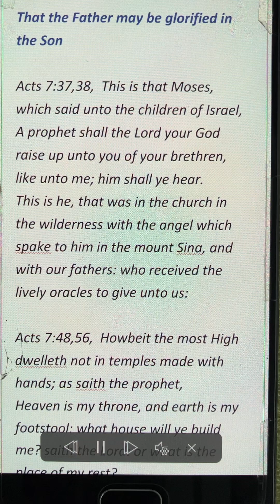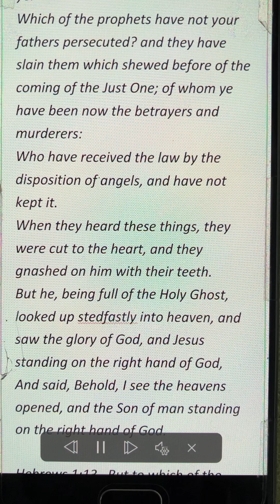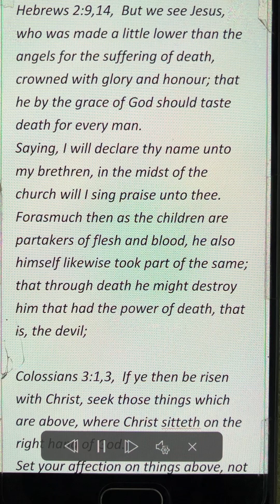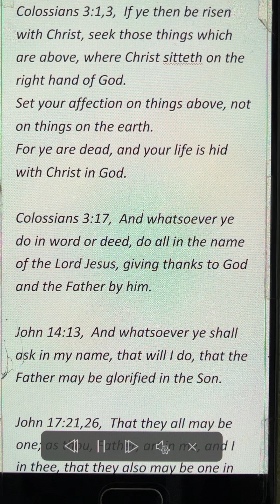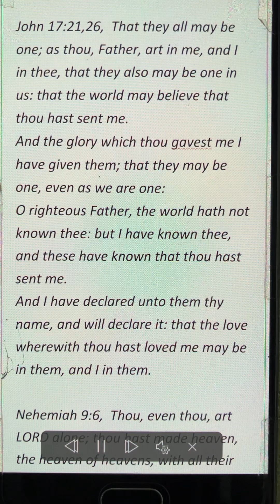That the Father may be glorified in the Son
Acts 7:37,38,  This is that Moses, which said unto the children of Israel, A prophet shall the Lord your God raise up unto you of your brethren, like unto me; him shall ye hear.
This is he, that was in the church in the wilderness with the angel which spake to him in the mount Sina, and with our fathers: who received the lively oracles to give unto us:

Acts 7:48,56,  Howbeit the most High dwelleth not in temples made with hands; as saith the prophet,
Heaven is my throne, and earth is my footstool: what house will ye build me? saith the Lord: or what is the place of my rest?
Hath not my hand made all these things?
Ye stiffnecked and uncircumcised in heart and ears, ye do always resist the Holy Ghost: as your fathers did, so do ye.
Which of the prophets have not your fathers persecuted? and they have slain them which shewed before of the coming of the Just One; of whom ye have been now the betrayers and murderers:
Who have received the law by the disposition of angels, and have not kept it.
When they heard these things, they were cut to the heart, and they gnashed on him with their teeth.
But he, being full of the Holy Ghost, looked up stedfastly into heaven, and saw the glory of God, and Jesus standing on the right hand of God,
And said, Behold, I see the heavens opened, and the Son of man standing on the right hand of God.

Hebrews 1:13,  But to which of the angels said he at any time, Sit on my right hand, until I make thine enemies thy footstool?

Hebrews 2:9,14,  But we see Jesus, who was made a little lower than the angels for the suffering of death, crowned with glory and honour; that he by the grace of God should taste death for every man.
Saying, I will declare thy name unto my brethren, in the midst of the church will I sing praise unto thee.
Forasmuch then as the children are partakers of flesh and blood, he also himself likewise took part of the same; that through death he might destroy him that had the power of death, that is, the devil;

Colossians 3:1,3,  If ye then be risen with Christ, seek those things which are above, where Christ sitteth on the right hand of God.
Set your affection on things above, not on things on the earth.
For ye are dead, and your life is hid with Christ in God.

Colossians 3:17, And whatsoever ye do in word or deed, do all in the name of the Lord Jesus, giving thanks to God and the Father by him.

John 14:13,  And whatsoever ye shall ask in my name, that will I do, that the Father may be glorified in the Son.

John 17:21,26, That they all may be one; as thou, Father, art in me, and I in thee, that they also may be one in us: that the world may believe that thou hast sent me.
And the glory which thou gavest me I have given them; that they may be one, even as we are one:
O righteous Father, the world hath not known thee: but I have known thee, and these have known that thou hast sent me.
And I have declared unto them thy name, and will declare it: that the love wherewith thou hast loved me may be in them, and I in them.

Nehemiah 9:6,  Thou, even thou, art LORD alone; thou hast made heaven, the heaven of heavens, with all their host, the earth, and all things that are therein, the seas, and all that is therein, and thou preservest them all; and the host of heaven worshippeth thee.